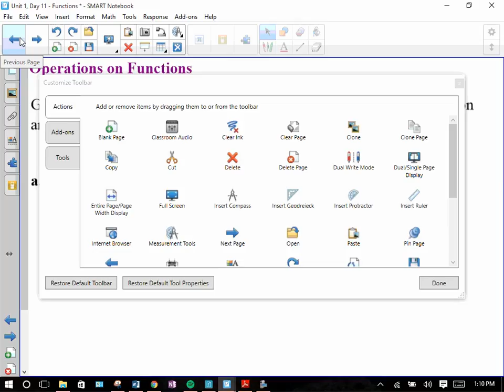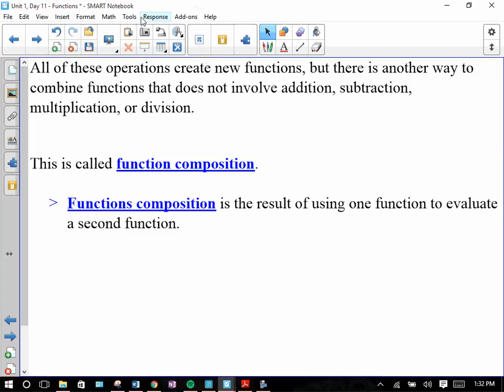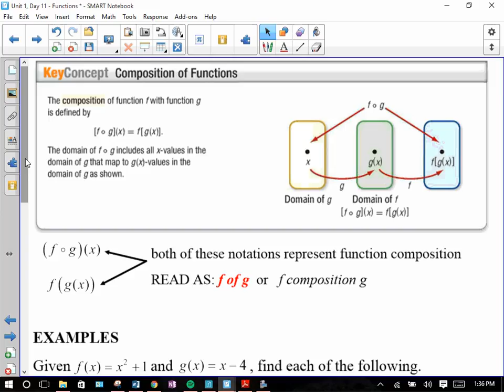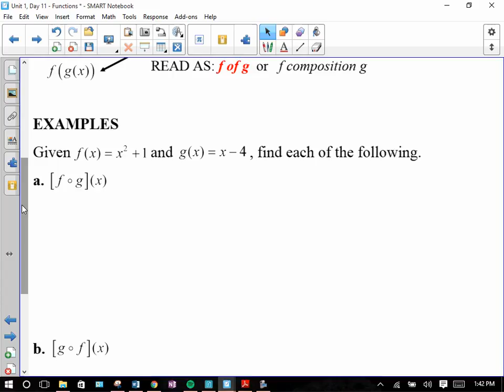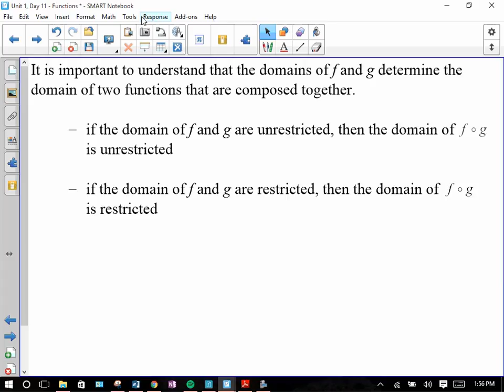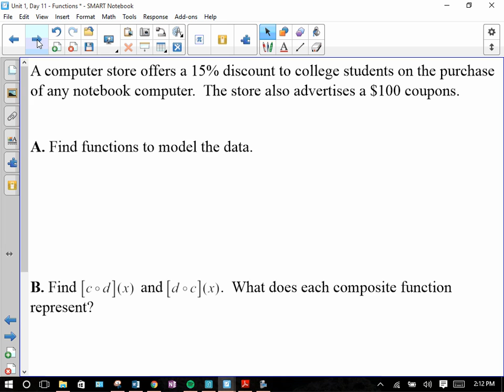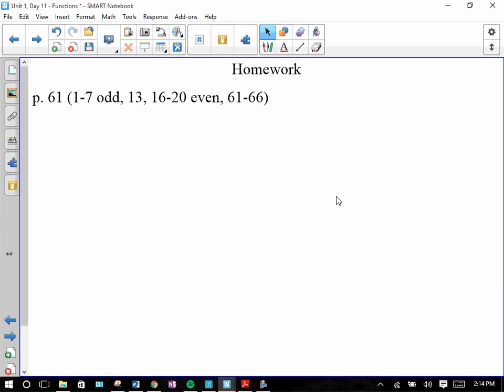Oct 14, 2015 Function Composition